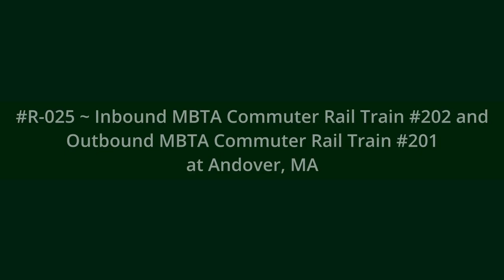R-025 ~ Inbound MBTA Commuter Rail Train #202 and Outbound MBTA Train #201 at Andover, MA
Inbound MBTA Commuter Rail Train #202 and Outbound MBTA Train #201 at Andover, MA.